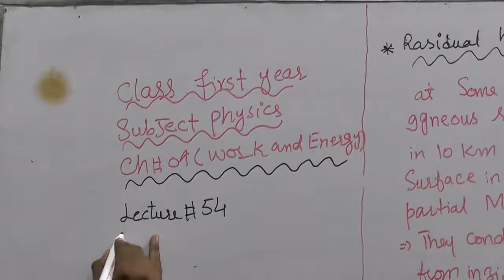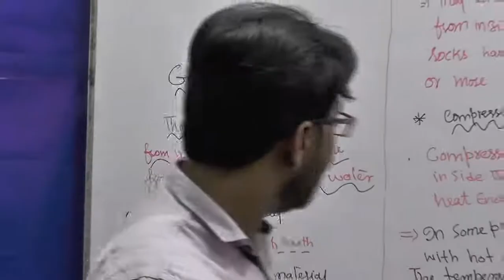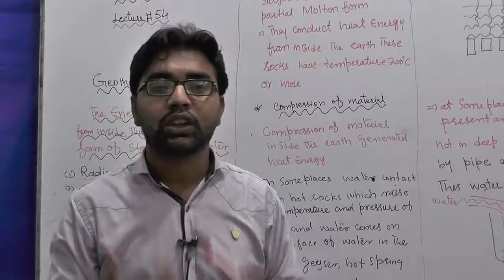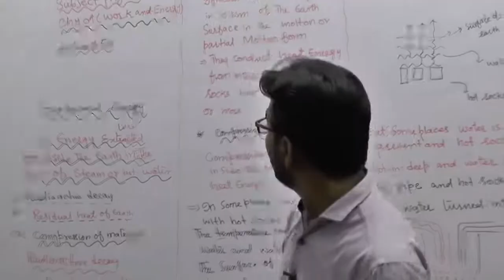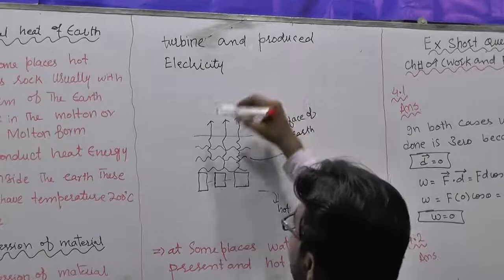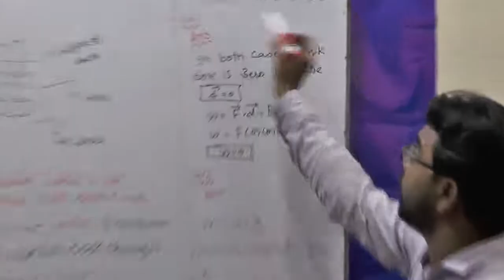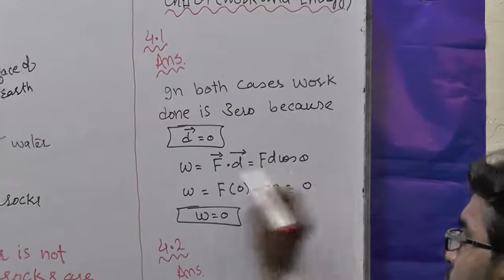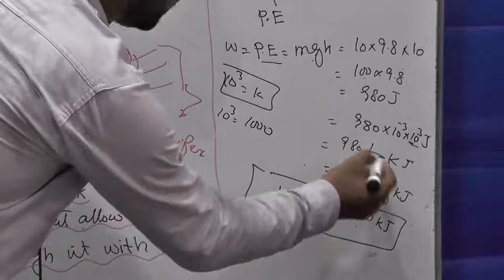PHYSICS 11TH CLASS, LECTURE NO 56 CH# 4, Geothermal Energy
PAK GARRISON EDUCATION SYSTEM, NANKANA SAHIB,ONLINE CLASSES 2020, PHYSICS 11TH CLASS, LECTURE NO  56  CH# 4, Geothermal Energy